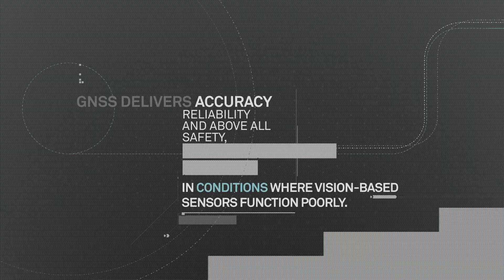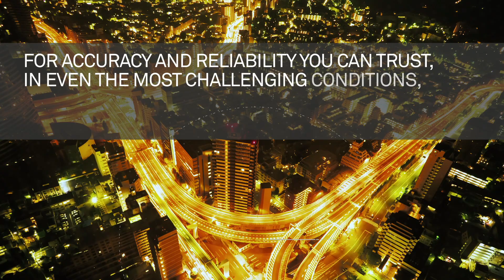Hexagon | NovAtel Positioning Engine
Even with additional sensors like LiDAR or INS, GNSS remains the only absolute sensor on an autonomous vehicle.

The Hexagon | NovAtel positioning engine combines measurements from GNSS and IMU sensors with TerraStar X corrections to provide accuracy, reliability, and safety to autonomous cars.

Learn how GNSS continues to be integral to an autonomous vehicle solution in our latest video.